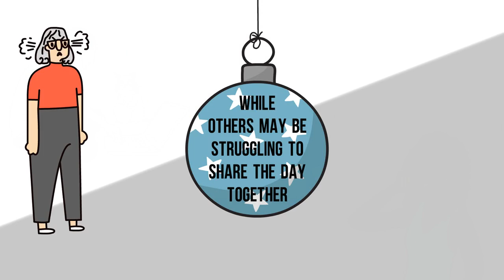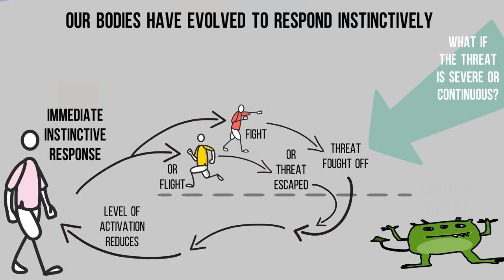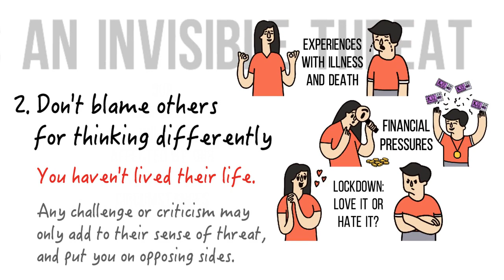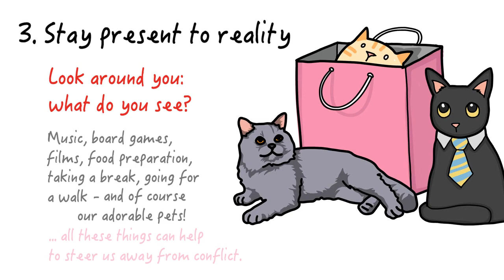How can we manage 'Covid conflict' at Christmas?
A video with some 'serious fun' for everyone this Christmas.

Look out for the cats ...

I thought I'd offer some friendly advice about the position we all find ourselves in right now. Tucked in the middle is a bit of a biology lesson: Stephen Porges' polyvagal theory (nervous system activation in response to threat) will be familiar to some but new to many! Survival responses are a bit of a passion for me, so I hope you gain something from it.

Our capacity to pick up on other people's feelings, communicate, love, bond, eat, share space and work together for the good of all is as essential to our survival as the fight/flight/freeze responses we're more familiar with. But we cannot do these things wholeheartedly unless we feel safe. And that's my message.

Please enjoy it - and stay safe over your Christmas/new year period!

Animation by Vicki Martin using VideoScribe